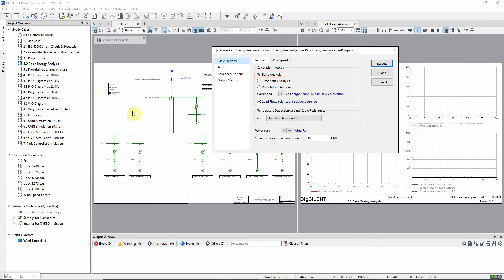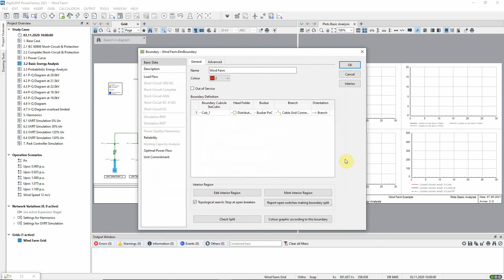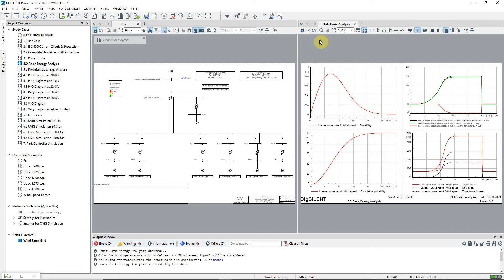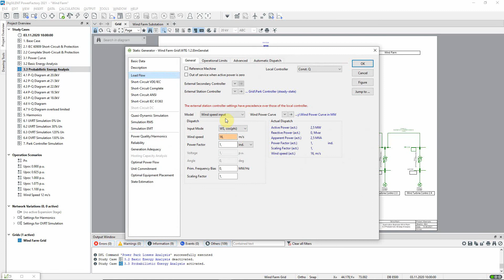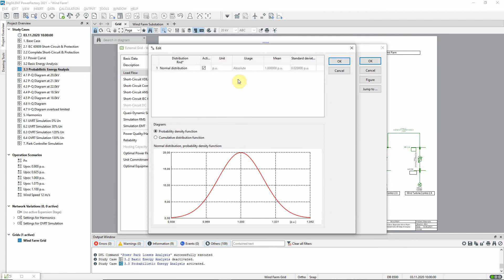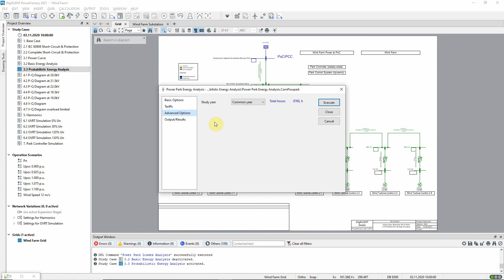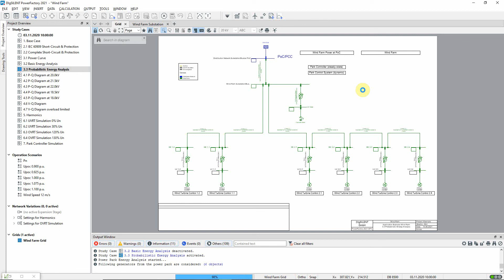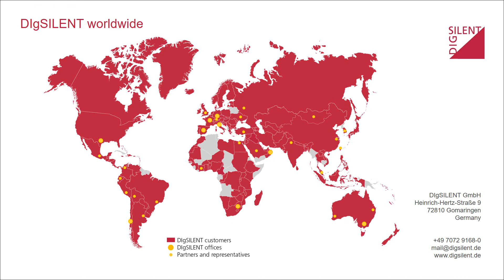PowerFactory – Wind Farm – Power Park Energy Analysis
Power Park Energy Analysis, firstly using the Basic Analysis method, with a Weibull distribution of wind speed, and then using the Probabilistic Analysis method, with individual wind speed probability distributions.